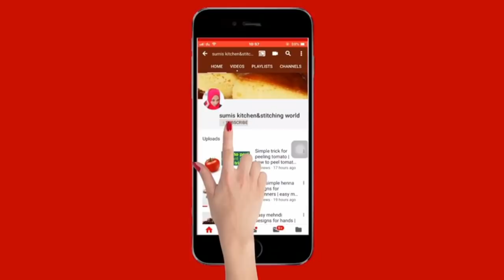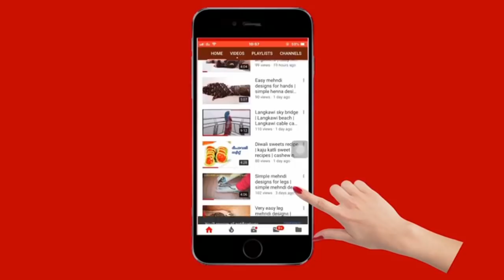മായമില്ലാതെ പപ്പടം സിംപിൾ ആയി വീട്ടിൽ ഉണ്ടാക്കാം | how to make pappadam at home | pappadam making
INGREDIENTS